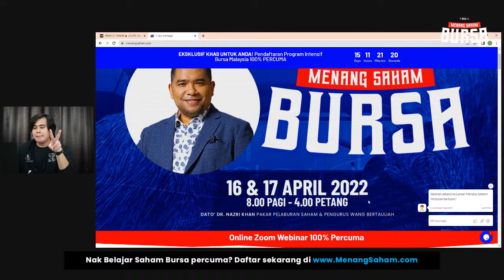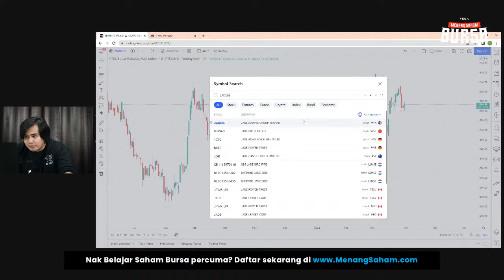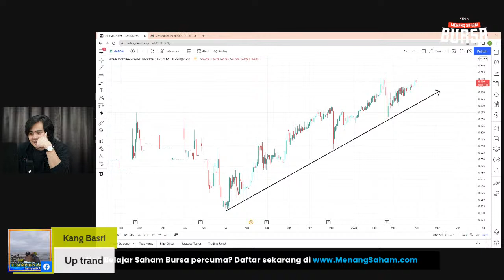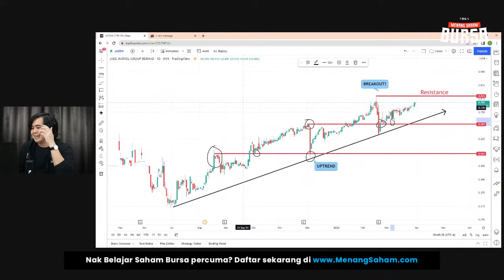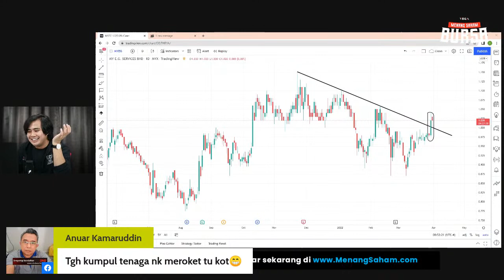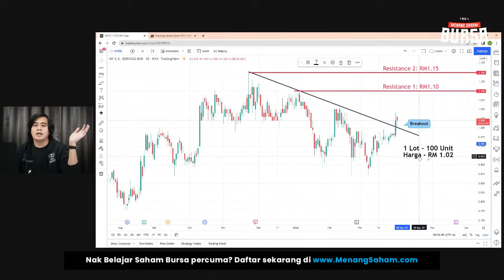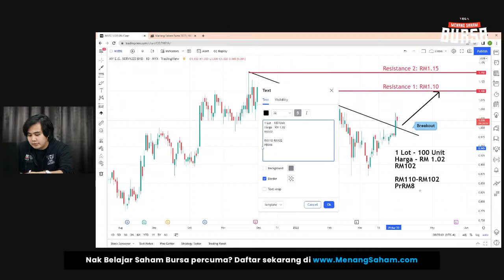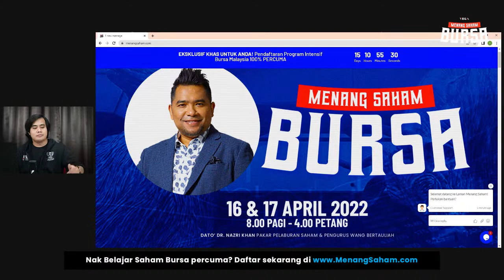APA KHABAR SAHAM BURSA?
Mari bersama DDNK Team meninjau saham-saham Bursa.
Nak belajar Advanced Bursa yang bernilai RM3000 secara percuma selama 2 hari ? Jom daftar sekarang di Hadiah daripada DDNK untuk semua follower beliau
Penafian: Pelaburan saham tidak pernah menjanjikan keuntungan secara pasti. Nama saham yang akan disebutkan semasa live bukanlah saranan pembelian sebaliknya hanyalah untuk tujuan pembelajaran sahaja. Belajar dahulu sebelum melabur!